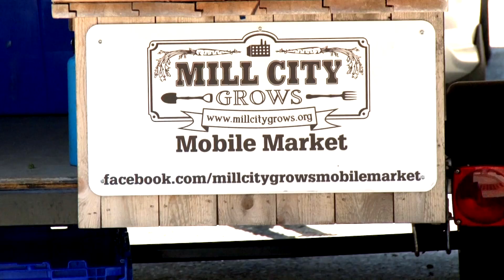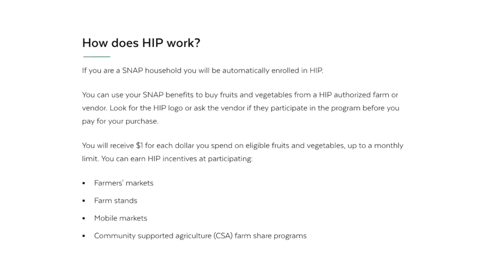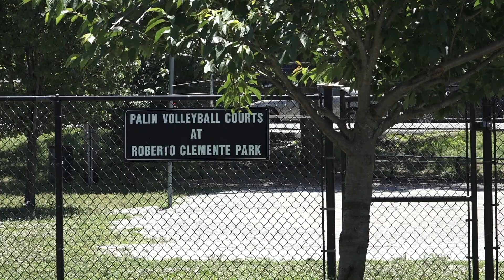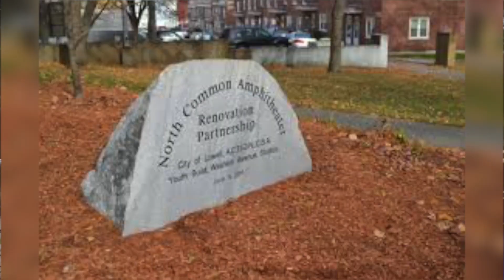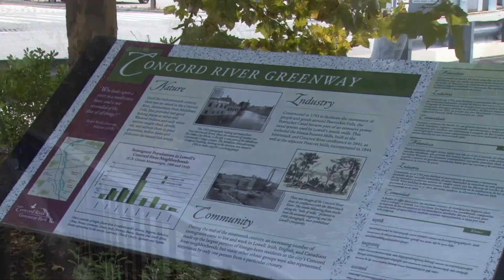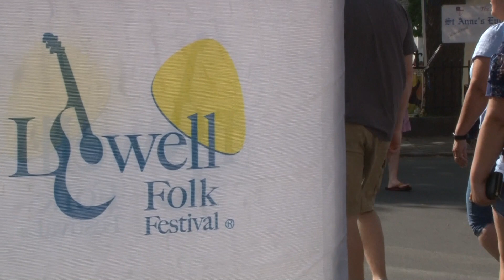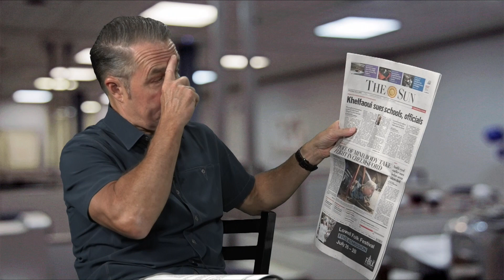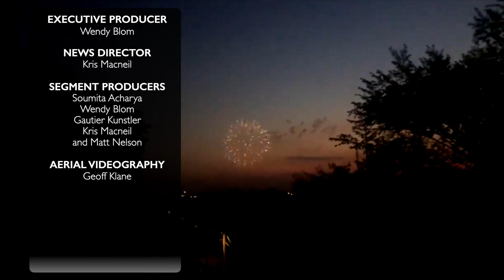LTC News - July 11, 2019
On this edition: Mill City Grows goes mobile; residents speak on Clemente Park; Lowell gets a new trail; we get a preview of this years Folk Festival; and in the Sun Spot - Chris Scott talks with Lowell Mayor William Samaras.